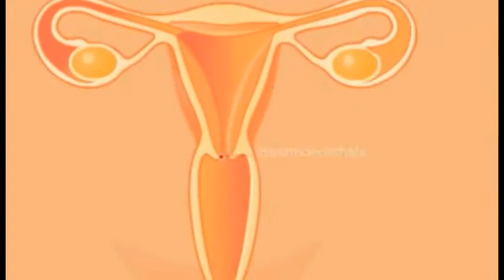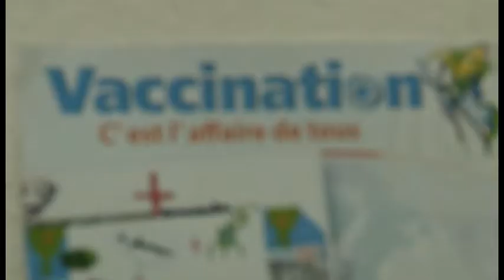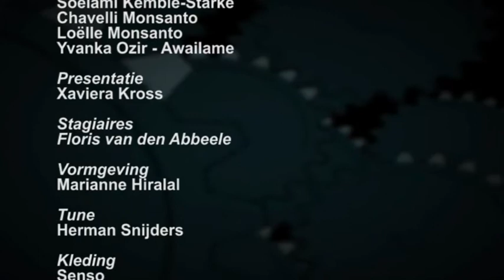Uitzending 26 april 2013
Hoofdpunten:
Studenten praten over kindermisbruik
Meisjes zijn ook stoer in ICT
En Cholance in de babbelbox